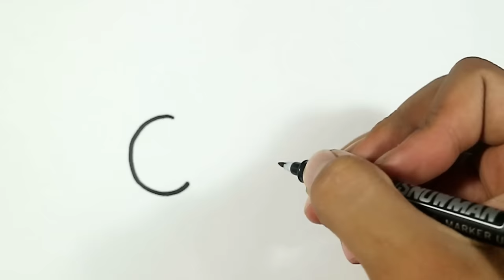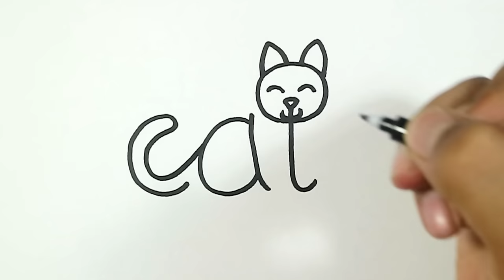How to Turn Words Cat into a Cartoon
How to turn the word cat step by step into a Cartoon.  This is a an easy fun learning way preferably for pre-school kids on how to draw a cute cat after writing out the word cat.